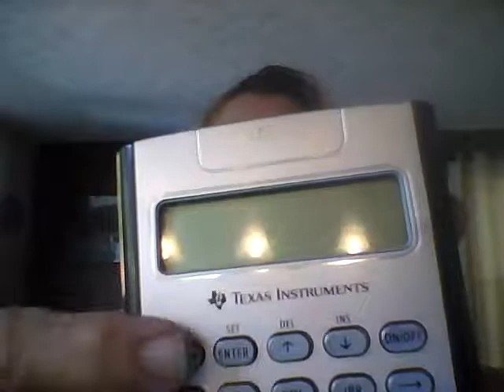Personal Finance Chapter 2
Using Personal Financial Statements & budgets